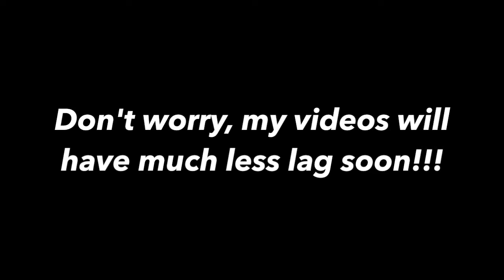Knightley's Farm - PART ll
Part 2! Today, I try out a new tactic. The construction of the farm also starts as well.  Grab some snacks, sit back, and enjoy!